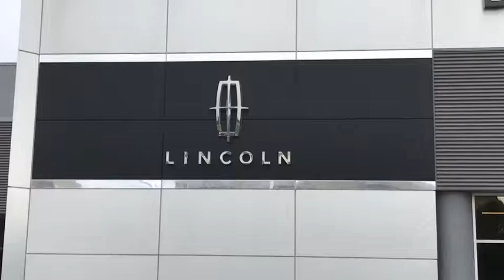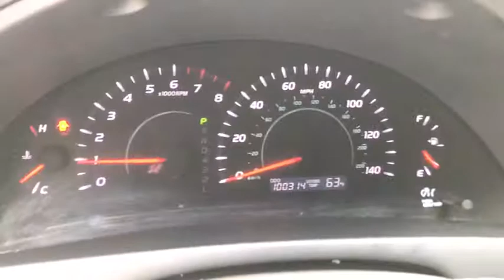2007 Toyota Camry Lancaster, Delaware, Columbus, Powell, Dublin Z17559A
2007 Toyota Camry

2445 Billingsley Rd.